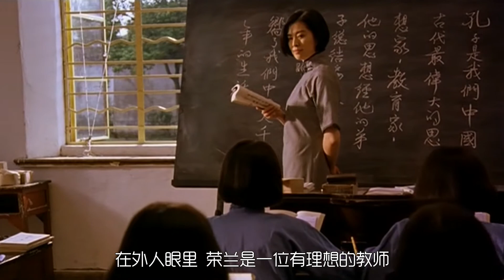两个绝代佳人不知所云的情愫！ | 中二电影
宫泽理惠、王祖贤、吴彦祖的颜值巅峰！
游园惊梦 遊園驚夢 (2001)
情不知所起，一往而情深